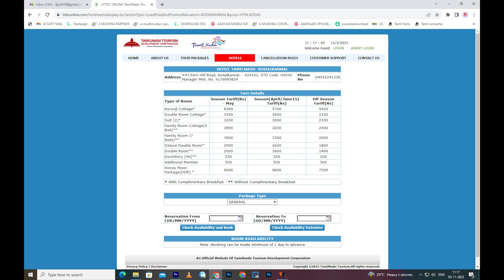கொடைக்கானல் Government Hotel- Hotel Tamilnadu-DOUBLE ROOM COTTAGE VIEW